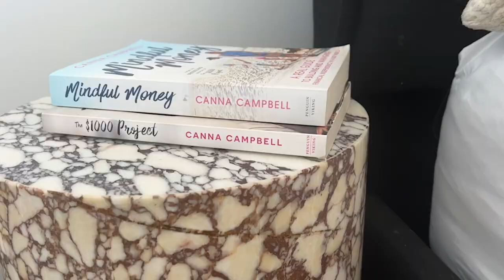ADVICE TO MY YOUNGER SELF - MY BIGGEST MONEY REGRETS - LEARN FROM MY MISTAKES! || SugarMamma.TV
My Like To Know It Account:
liketoknow.it/cannacampbellofficial -